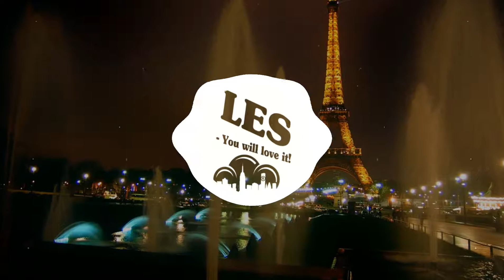Illenium & Kerli - Sound Of Walking Away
Want your track on here? Well just inbox me and I will see what I can do. :D

XxXxXxXxXxXxXxXxXxXxXxXxXxXxXxXxXxXxXxXxX

XxXxXxXxXxXxXxXxXxXxXxXxXxXxXxXxXxXxXxXxX